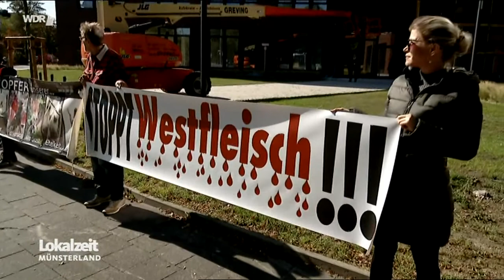Protest vor Westfleisch in Münster/ Schweinemäster in der Kritik: Zwischen Markt und Tierwohl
Am Donnerstagmittag haben Tierrechtler*innen u.a. vom vor der Konzernzentrale von Westfleisch in Münster demonstriert. Dazu hatte der Tierbefreiungstreff Münster aufgerufen. Die Demonstrant*innen standen in einer Reihe und haben Protestplakate und Bilder von kranken und schwerverletzten Tieren hochgehalten. Ihre Forderungen: ein Ende der Tierquälerei und die Schließung von Schlachthöfen.